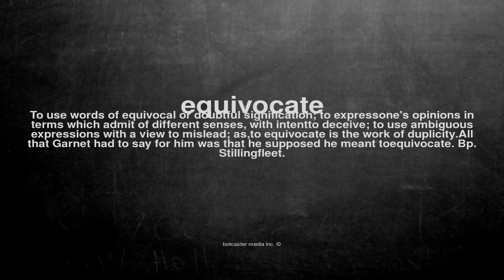What does equivocate mean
What does equivocate mean in English?